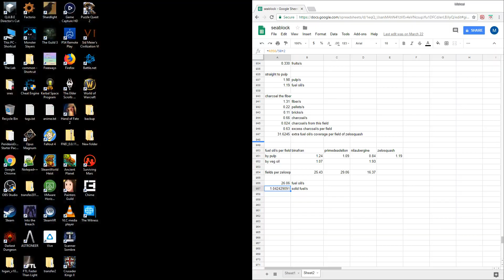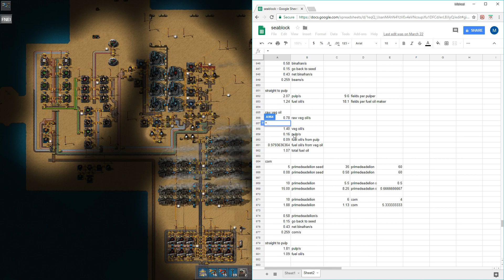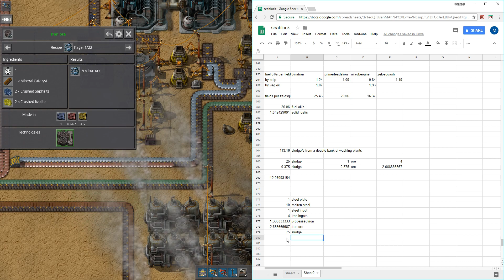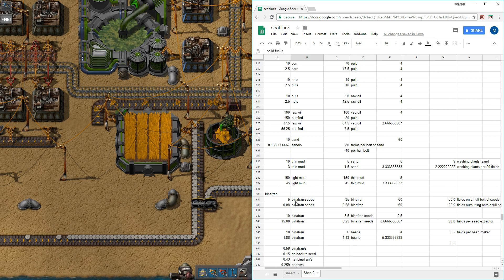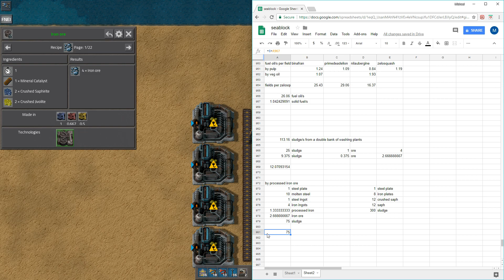Let's Play Factorio Sea Block .16 - Part 172 - Crystallizer Layout for Steel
This is part 172 of my playthrough of Factorio, using the Sea Block Mod Pack, on the .16 patch.

Let me know if you have any thoughts or tips for playing this game, or anything more you'd like to see.

I'd also greatly appreciate any ideas or critiques of the video itself, and of my commentary of the game. Please, let me know how best to improve! Thanks!